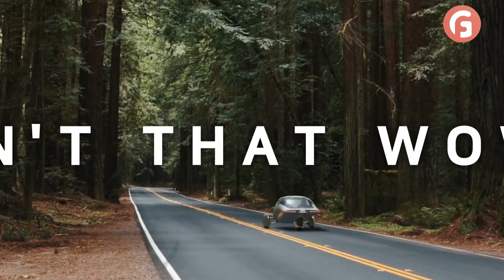Aptera Solar-Charging Electric Vehicle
The Aptera Solar-Charging Electric Vehicle can actually travel up to 1,000 miles on a single charge. That’s about 1,600 kilometers. Additionally, with the solar charging system, the Aptera can gain an additional 40 miles a day.